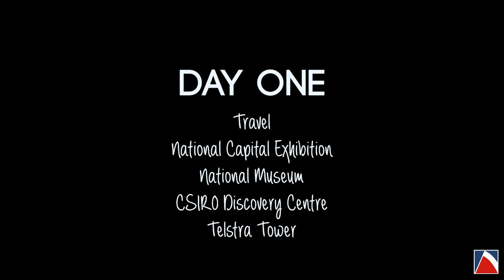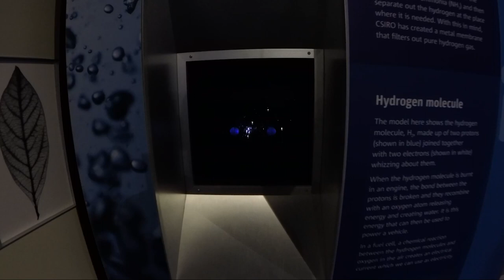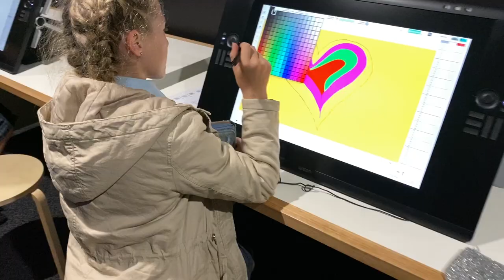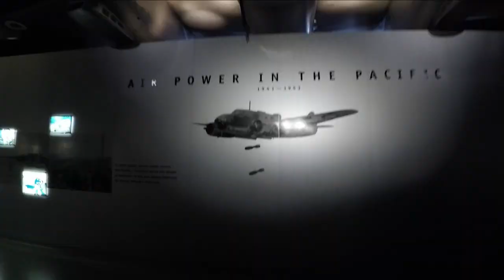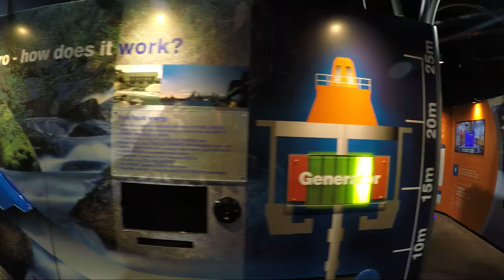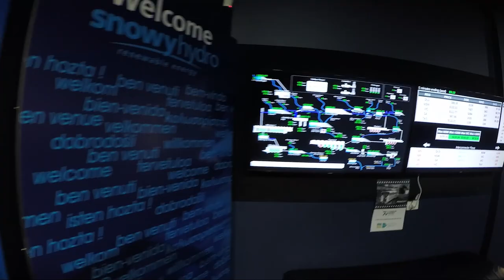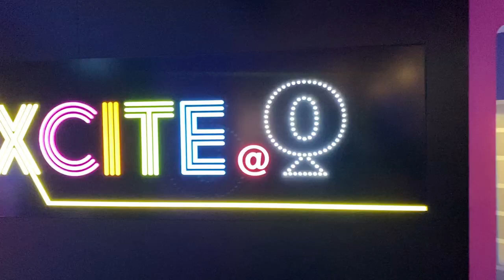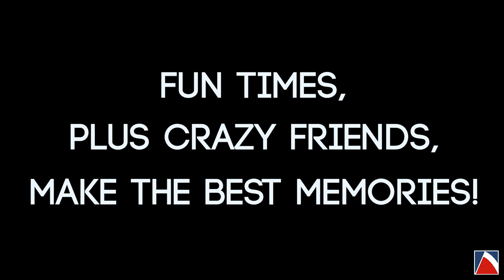Avondale School - Year 6 Canberra Trip 2019 (GoPro Hero 5)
Our annual Year 6 Canberra Trip